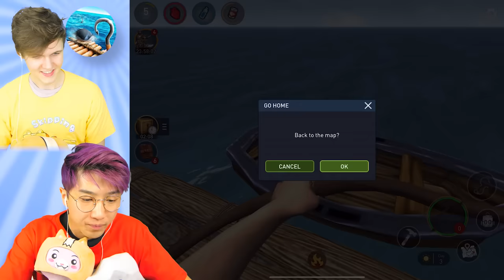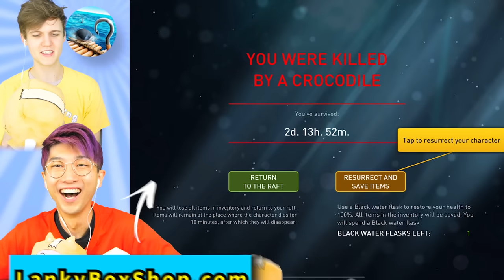NOOB vs PRO vs HACKER In RAFT: OCEAN NOMAD!? (SHARK ATTACKED US!)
LankyBox World!